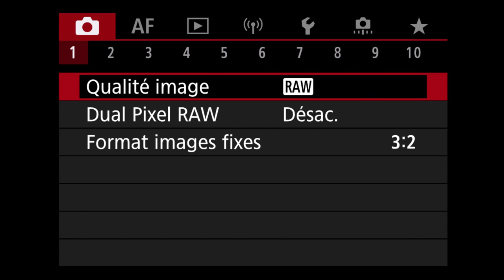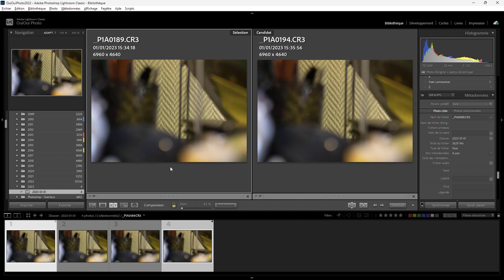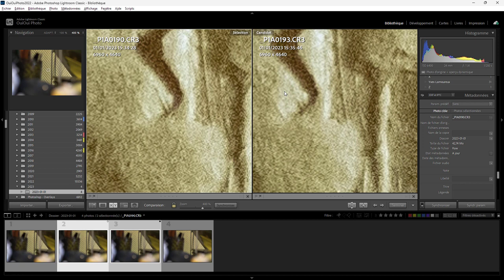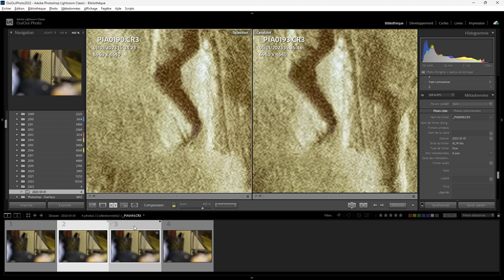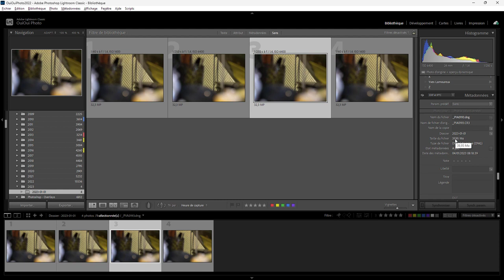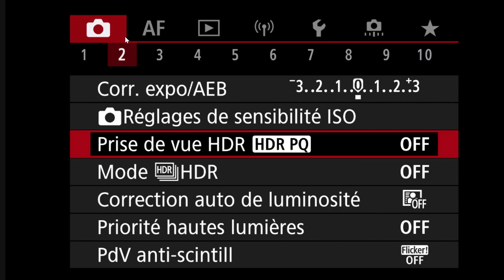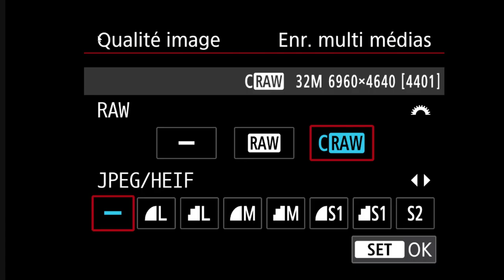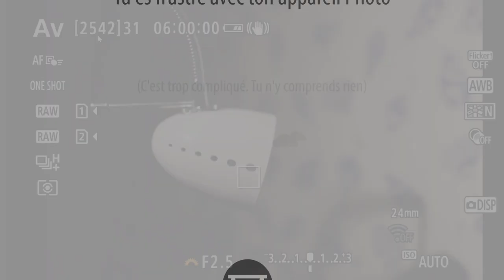Les menus des Canon R - Qualité d'image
Le menu Qualité d'Image des Canons EOS R